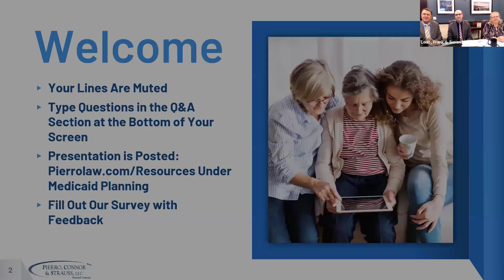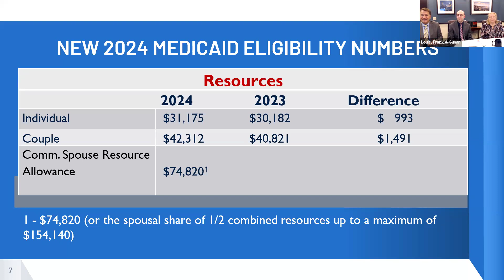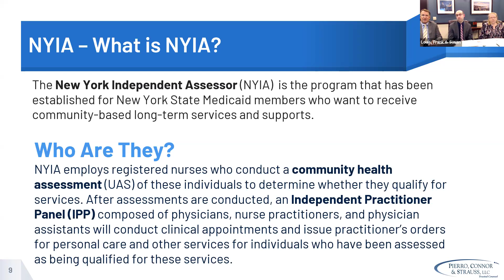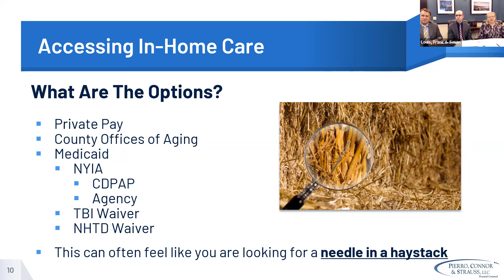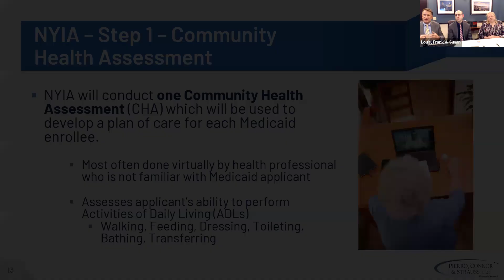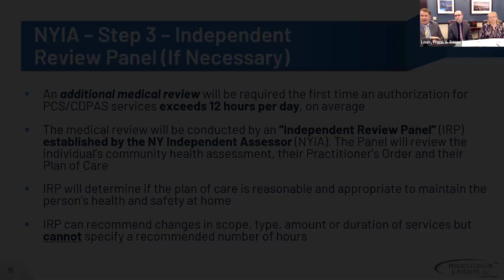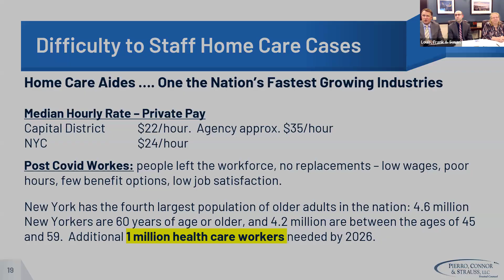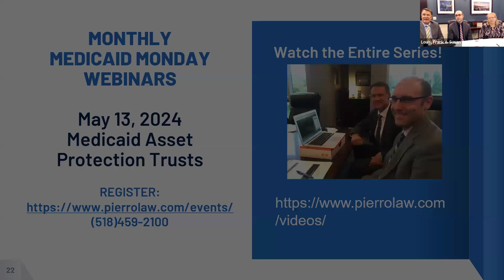Medicaid Monday: Navigating Care at Home - Finding Care and Paying For It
On this Medicaid Monday, we focus on the pressing issue of securing care at home that you can afford. Families in New York State grapple with a shortage of personal care aides, especially in rural areas. This scarcity places immense stress on family caregivers and their loved ones who passionately desire to remain in their own homes.

In this 30-minute webinar, attorneys Lou Pierro and Frank Hemming are joined by Susan Vail, care coordinator at EverHome Care Advisors to explain strategies to obtain care once you have qualified for Community Medicaid – the only government program that covers long-term care expenses. That can include challenges such as:
- Traversing a multi-step process with the New York Independent Assessor, (not your own doctor!) to obtain the needed hours of care
- Working with a Managed Long-Term Care program to get long term services for those who are chronically ill or disabled
- Considering options of hiring your own caregivers through the Consumer Directed program
- Assessing the risk of “DIY” - hiring your own caregivers ‘under the table,’ an unfortunately common practice
- Affording the costs of all of the above!